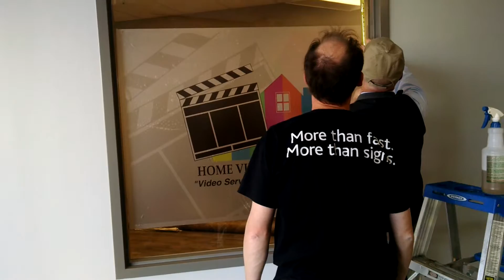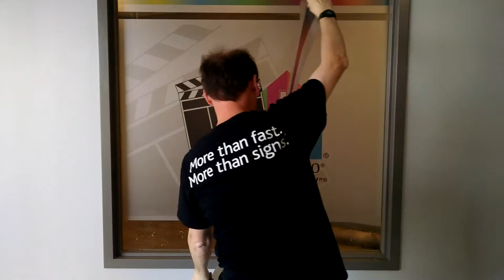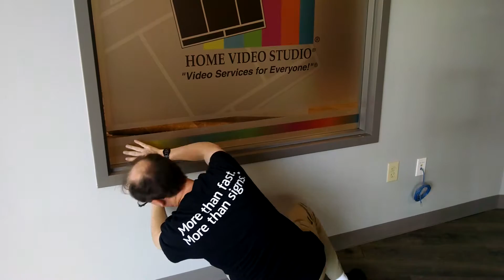Fastsigns HVS logo Etched Glass Install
April 2016. FastSigns of Florence, KY installs Vinyl Etched glass for Home Video Studio - Florence.